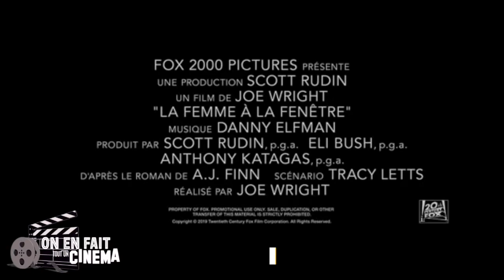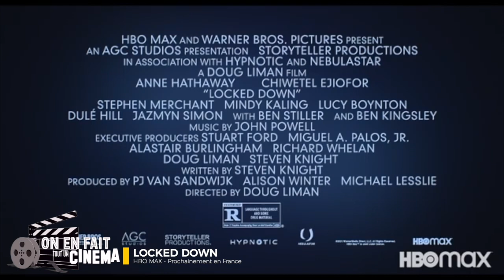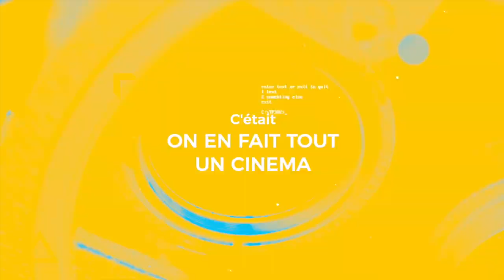ON EN FAIT TOUT UN CINEMA #19